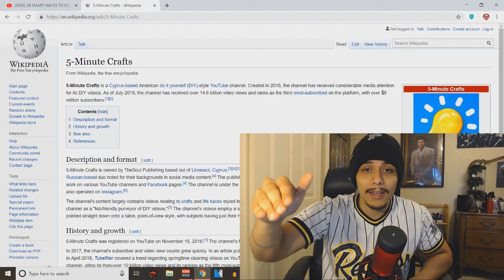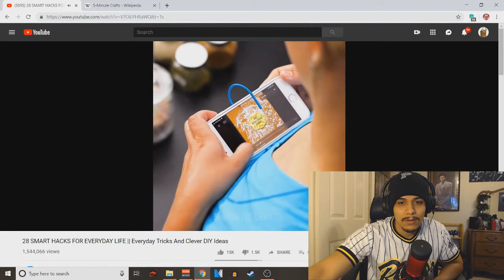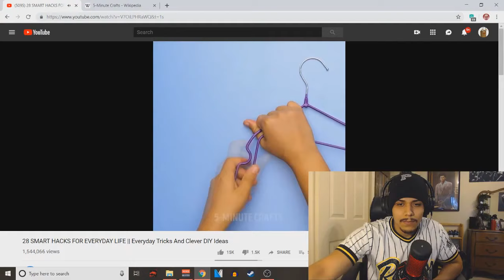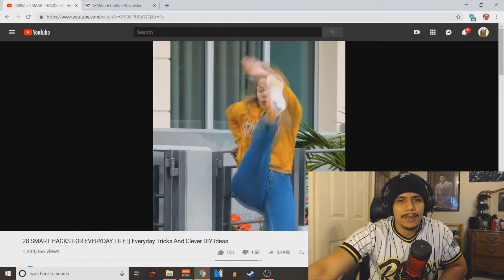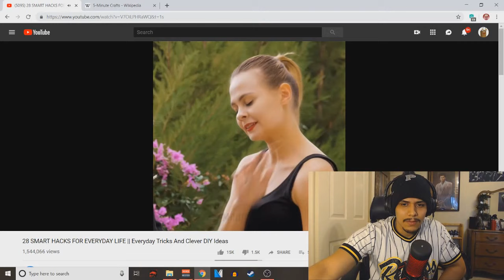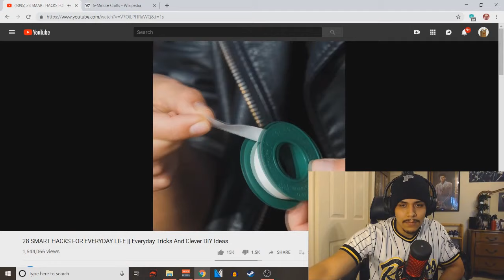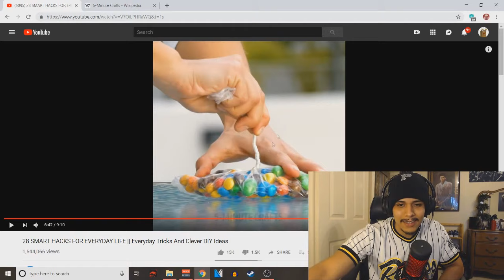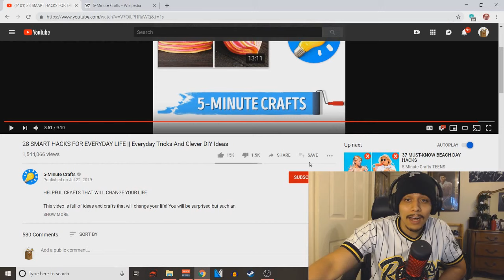5 Minute Crafts Is TRASH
Today I talk about one of the most popular channels on youtube and many other social medias. Will you guys be doing some 5 minute crafts??